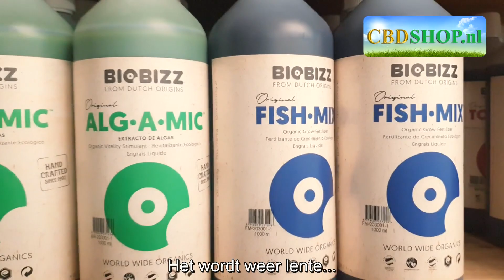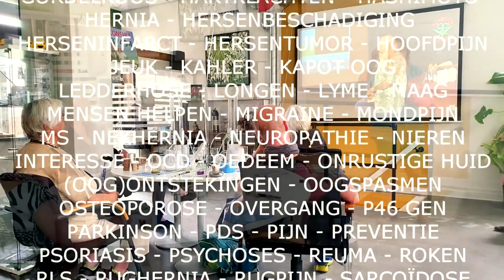OK boomers, de lente komt er aan, tijd om te zaaien, tijd voor de Mediwiet Mest Mix!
Wernard Bruining bedacht 2009 het concept van verdunde THC-olie en in 2013 introduceerde hij verdunde CBD olie in Nederland. Hij verkoopt en produceert CBD via zijn webwinkel CBDSHOP.NL
Zijn stichting mediwiet wil mensen zelfredzaam maken, leren zichzelf te behelpen met cannabinoïden zodat ze niet voor iedere wissewasje naar de huisarts hoeven gaan